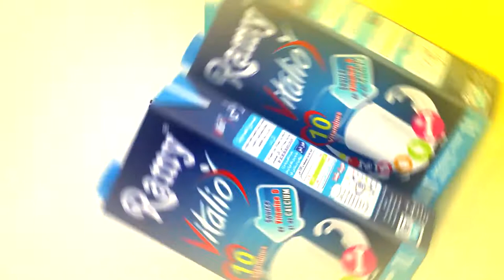علان مع عمو يزيد الخاصة بالمكفوفين 09 جانفي BA amou Yazid Journée du Braille mardi 09 01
علان حصة مع عمو يزيد الخاصة باليوم العالمي للبراي المكفوفين ليوم الثلاثاء 09 جانفي على 17:00 على الشروق تيفي
Annonce émission amou Yazid Journée mondiale du Braille le mardi 09 janvier à 17:00 sur Echourouk TV